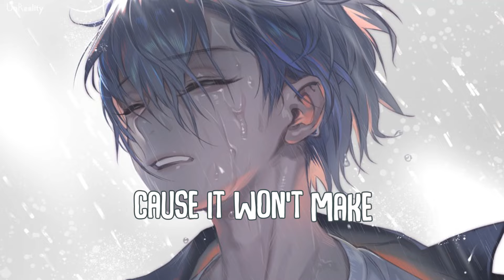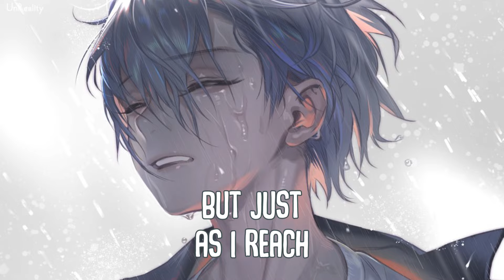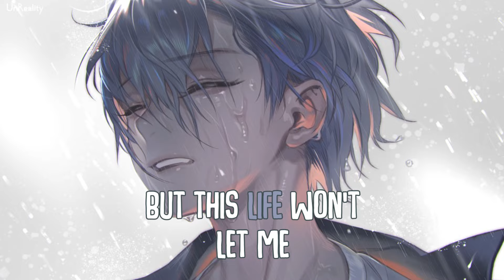「Nightcore」→ Let It Rain (Lyrics) by Anthony Roperti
► Nightcore - Let It Rain (Anthony Roperti)

➜ Anthony Roperti - Let It Rain
» Follow Anthony Roperti

» Artworks from 碧風羽 (@foomidori)